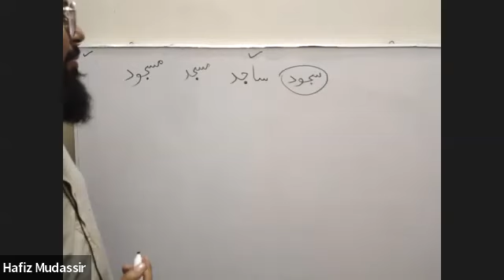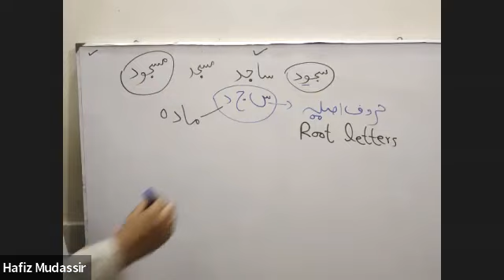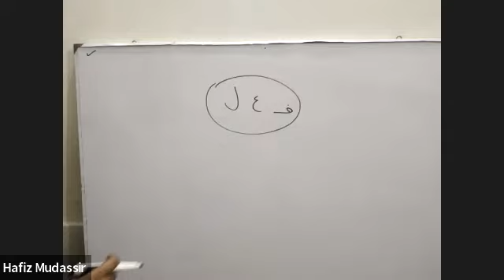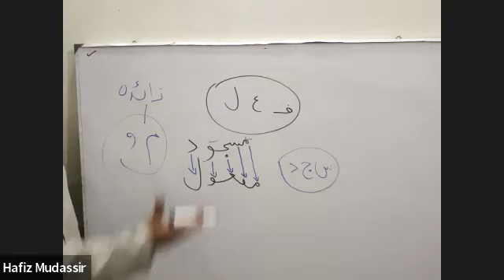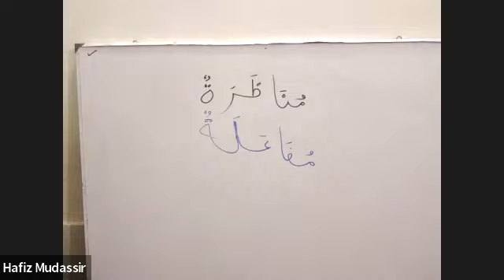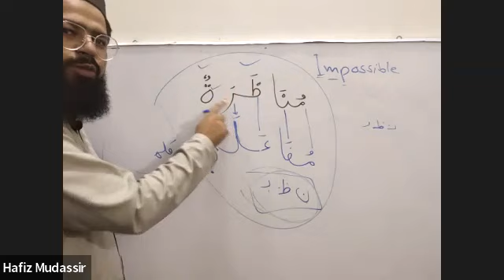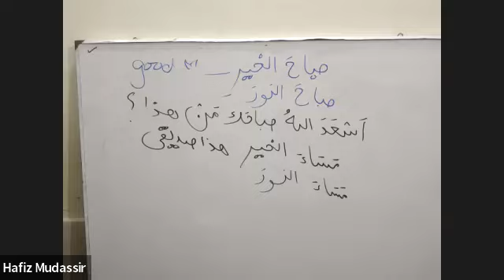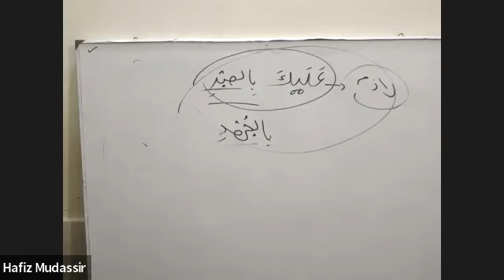Arabic Grammar Course/ Lecture#3...